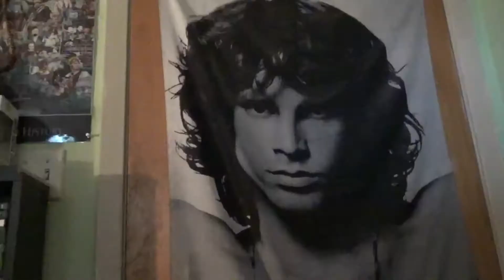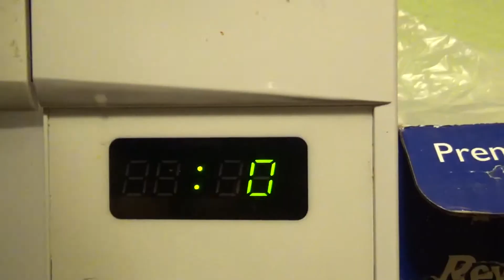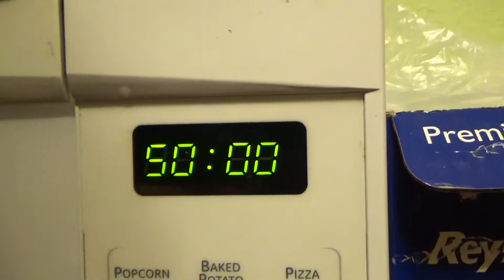Basic Cooking [Episode 1] - How To Make The Greatest Hot-dog Ever!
Here are some basic steps to cooking the greatest and easiest meal of our time, how do you make your hotdogs?

Credit Music: Curb Your Enthusiasm intro / Stomp Him in the Nuts - The Boondocks Soundtrack

The Forbidden Trinity rate this food 6/10

Starring:
Shadow Redgrave
Silent McCoy